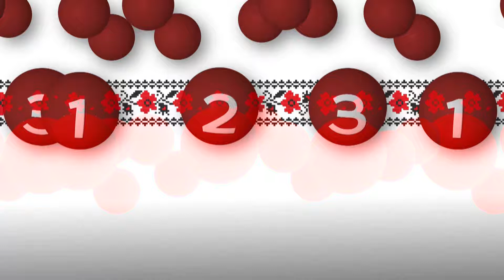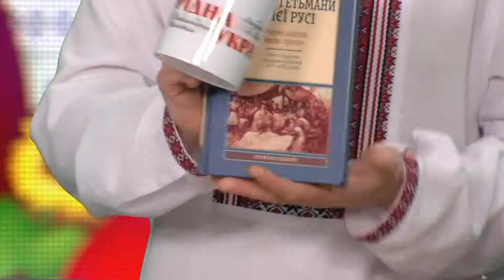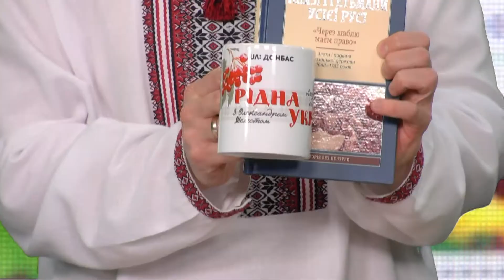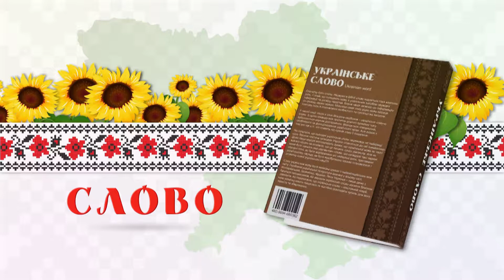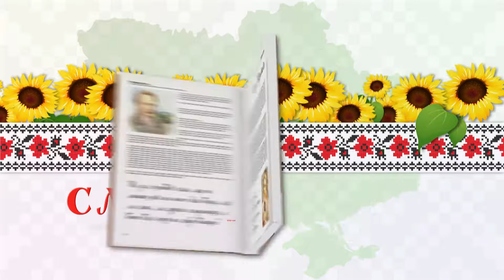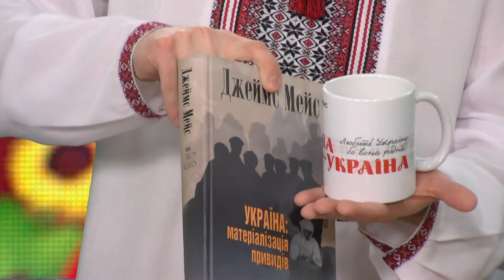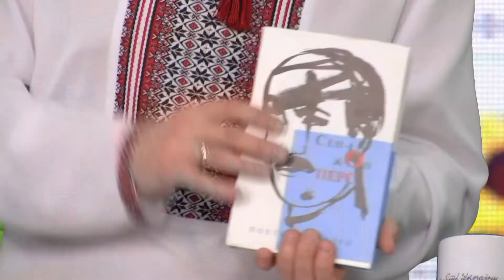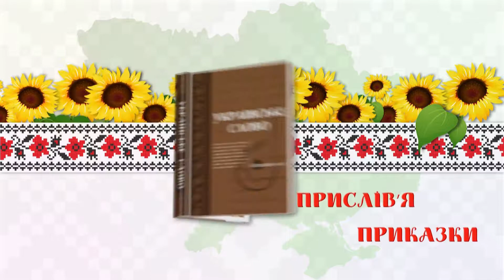Рідна Україна - Випуск другий 05.03.18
Це телевікторина "Рідна Україна". Телефонуйте! Відповідайте на запитання і отримуйте призи -щопонеділка. І найголовніше - любіть Україну, бо вона РІДНА!